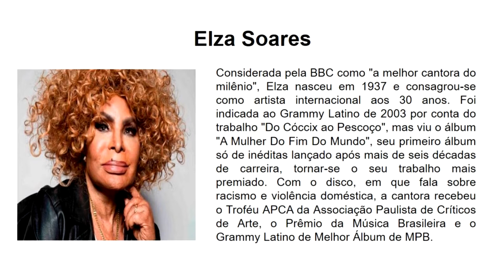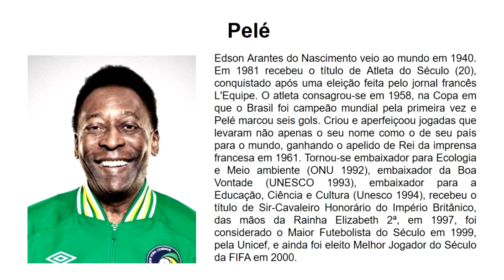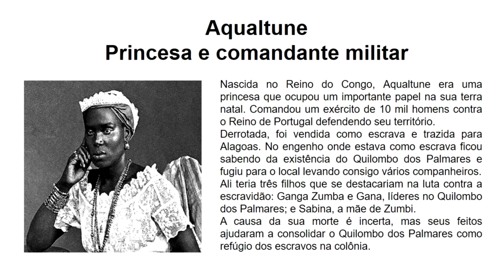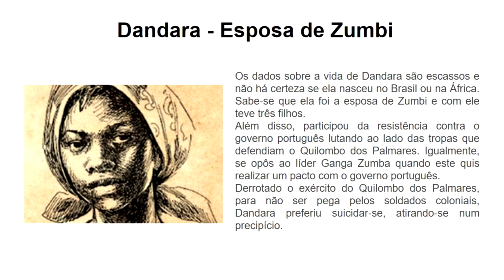Série Personalidades Negras no Brasil - 3º Episódio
Neste episódio vamos conhecer um pouco mais sobre Elza Soares, Pelé, Aqualtune e Dandara.